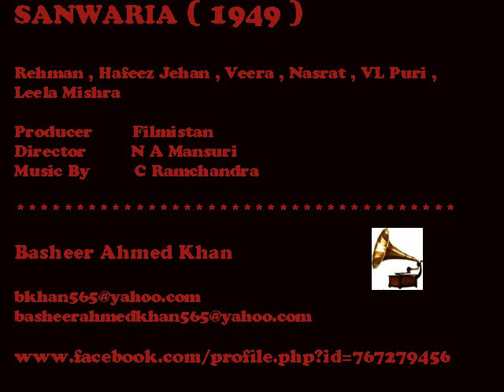Sanwariya 1949 : Teri Nagariya Na Bhayi Preet Kiye Pachtayi Re Sanwaria : Shamshad : Md C Ramchandra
First Time One Youtube
Lyrics By :  PL Santoshi